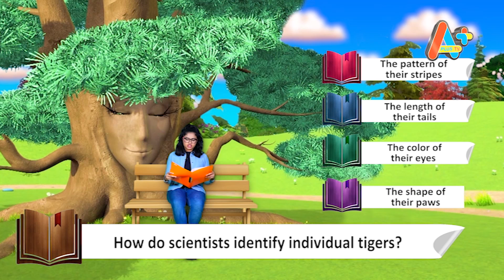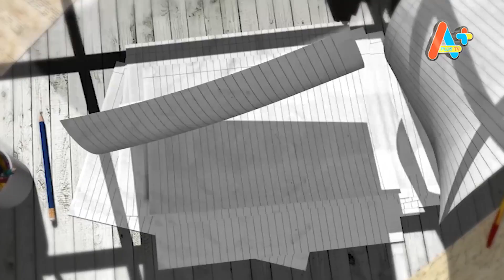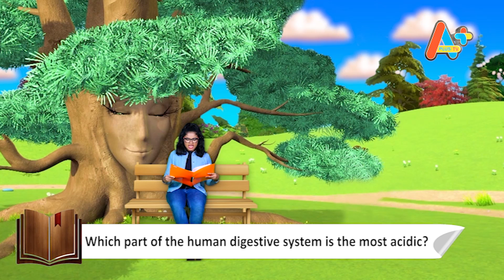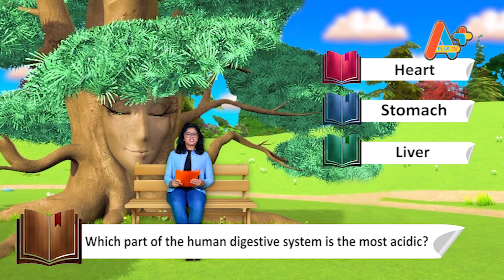Dobby's Book EP45 2019